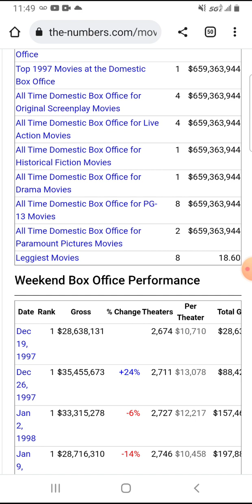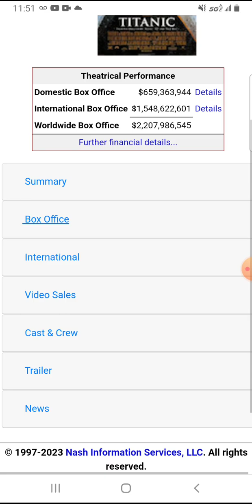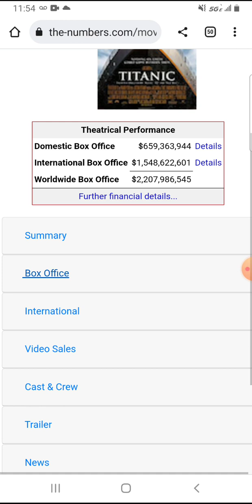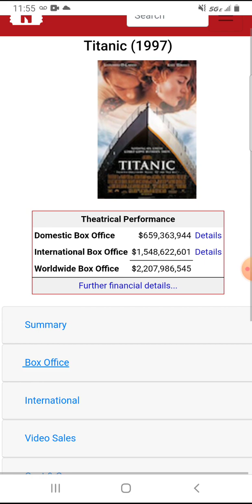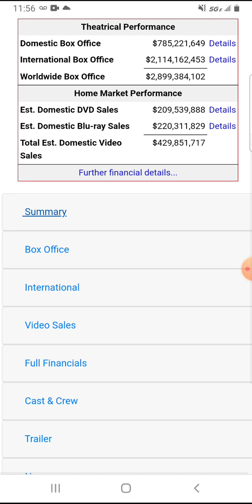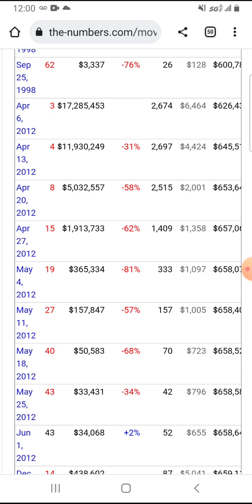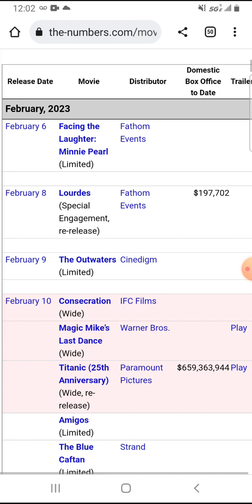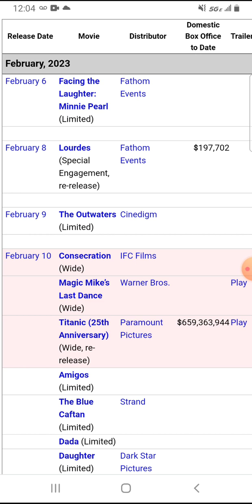Titanic (25th Anniversary Re-Release) Box Office Prediction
Here's my box office prediction for the 25th Anniversary Re-release of Titanic.